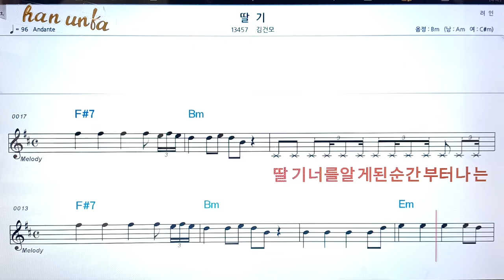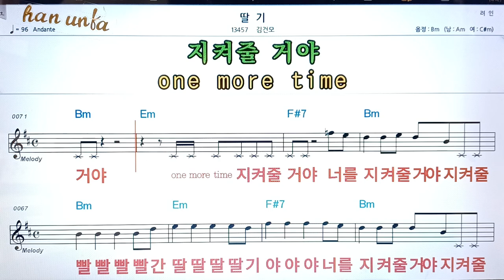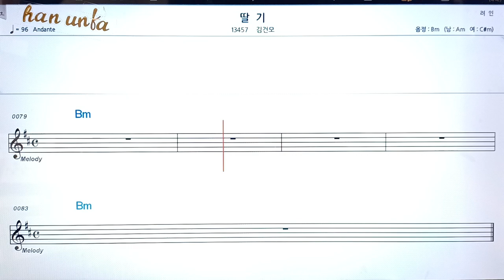딸기/김건모👍노래 반주, 코드 악보,가라오케💋Karaoke*Sheet Music*Chord*MR